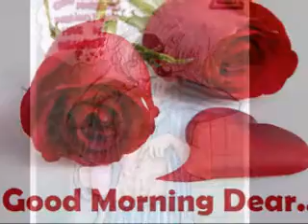Good Morning Darling part II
JackaelOwenn